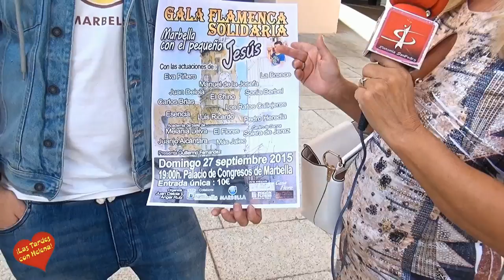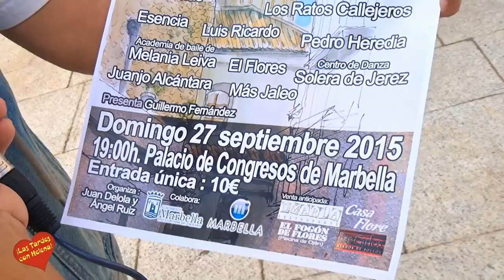Gala Flamenca Solidaria Marbella con el pequeño Jesús entrevista de Helena Olaya a Juan Delola